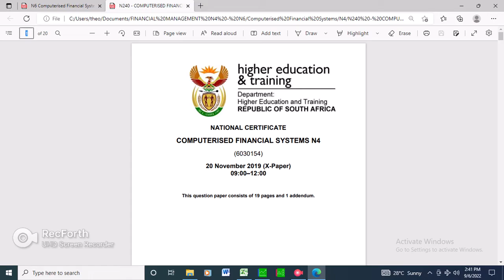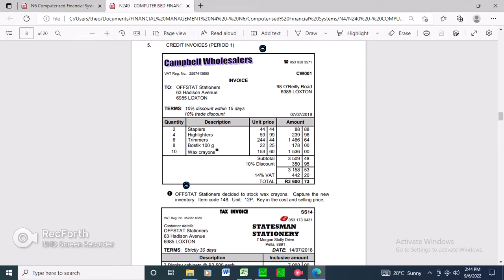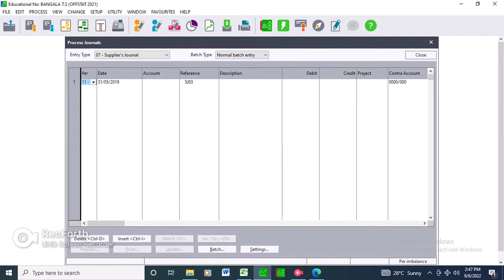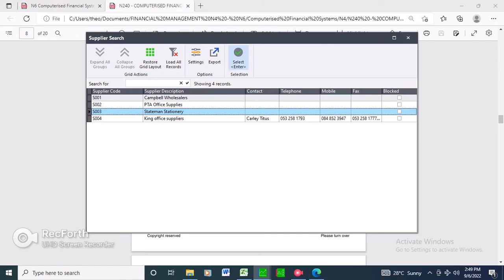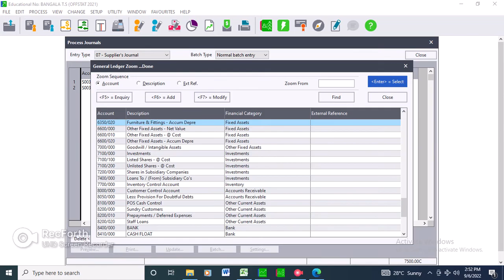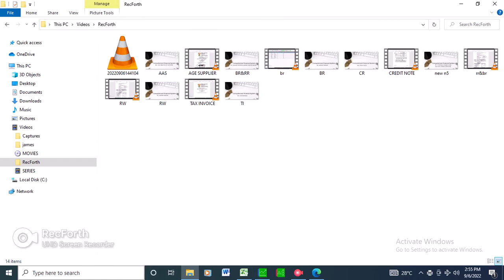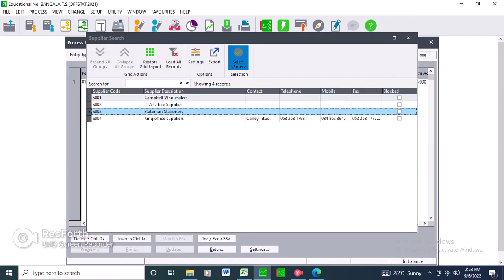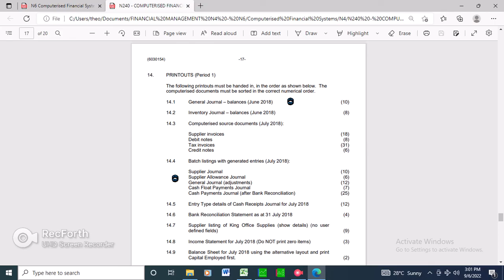Computerized Financial System N4 | Supplier's and Supplier's Journal